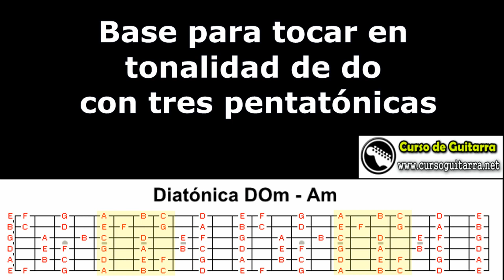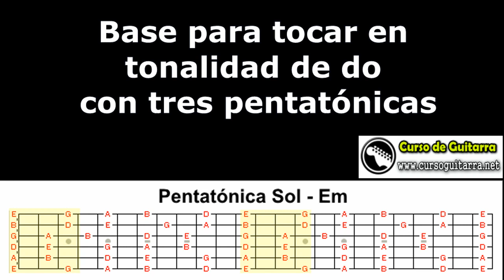Base para tocar con pentatónicas en misma tonalidad en la guitarra.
Esta es la base para tocar con la escala pentatónica en la tonalidad de do en tres acordes de la escala...